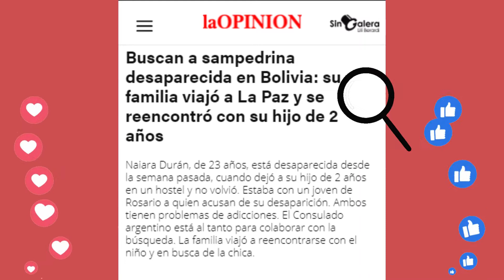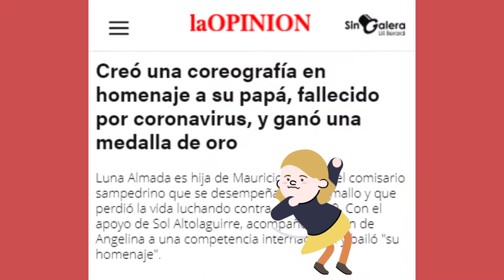Top 5 de las noticias más leídas de La Opinión & Sin Galera - 10/09/21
JuanitaReportera resume en este video el TOP 5 de noticias más leídas de La Opinión y Sin Galera. ¡Mirá!